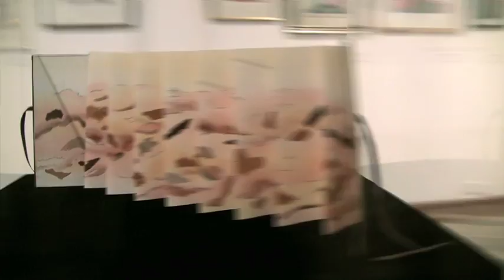James Kiwi Watercolour Prize 2010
Theme Media interviews the winner of the 2010 James Kiwi Watercolour Prize, Kurt Brereton.